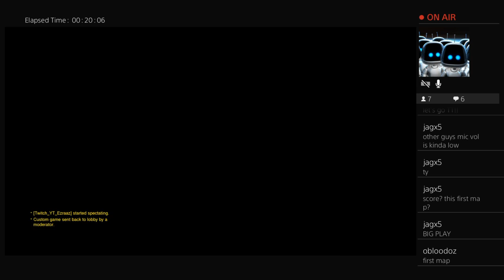OwO Wk 8 T1 Tater Thots vs Solar Eclipsed